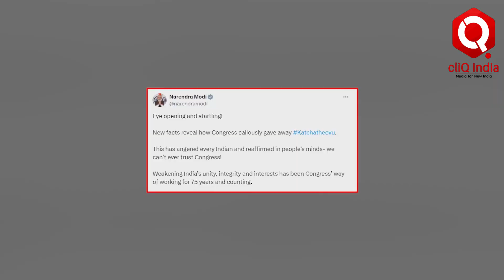After PM Modi’s ‘Katchatheevu Island handover’ tweet, his speech from Lok Sabha goes viral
New Delhi, March 31: PM Narendra Modi came down heavily against Congress for giving away Katchatheevu island to Sri Lanka in 1974. PM accused the Congress and former PM Indira Gandhi of weakening India’s unity, integrity and interests. PM took to X and wrote that Congress “callously” gave away the island of Katchatheevu to Sri Lanka. Earlier in August 2023, PM Modi had said in Lok Sabha that it was the Indira Gandhi govt, which gave away Katchatheevu to Sri Lanka.